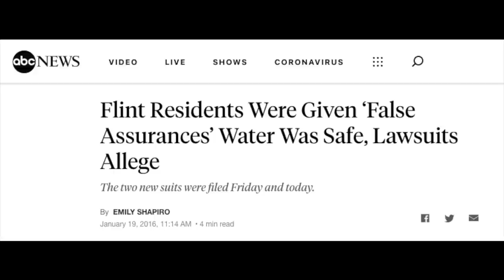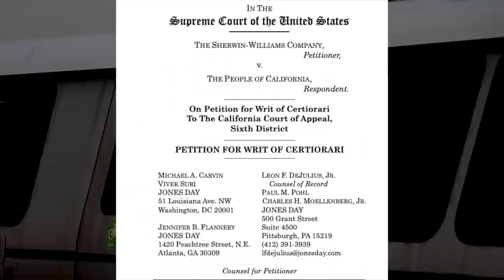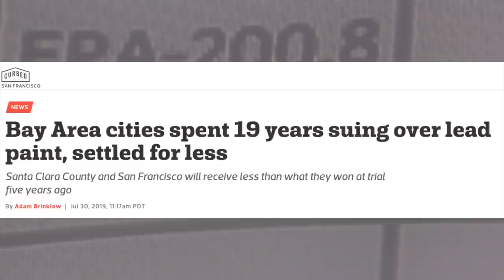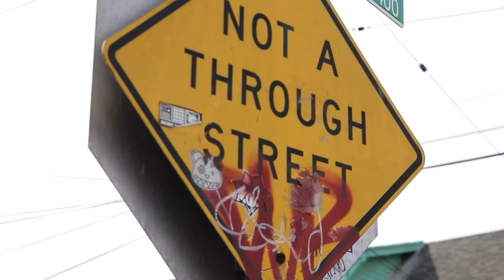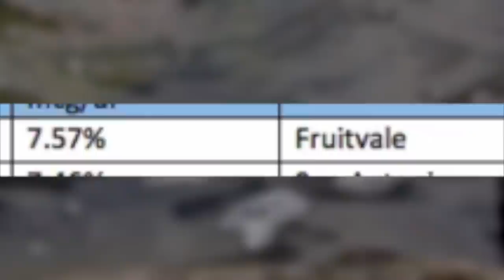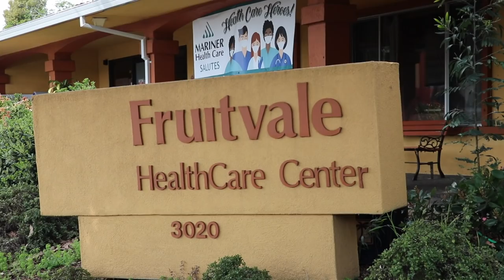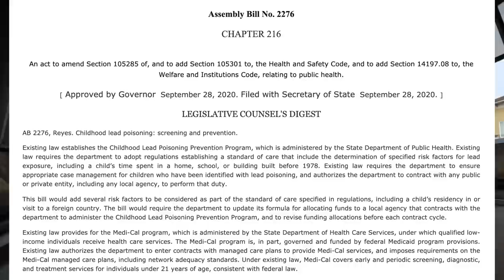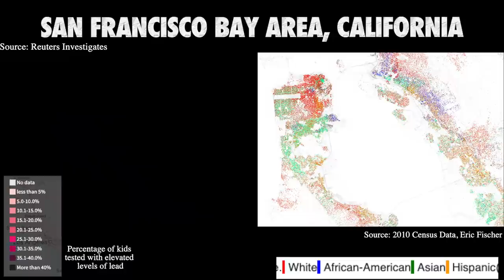Fruitvale, Oakland | Lead poisoning in the Bay Area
Oakland’s Fruitvale neighborhood has a vibrant immigrant community, which seems to have evaded the gentrification that has long plagued surrounding Bay Area cities. Although the culture and history of Fruitvale have remained intact, a lack of development, along with other factors of environmental racism, has created a lead crisis affecting residents. Many houses in Oakland were built before a federal ban on lead paint was put in place, and over decades paint chips containing lead have been ingested by children, entered the soil or drinking supply. The long-term effects of lead exposure can cause severe developmental delay in children, and physical ailments and damage to reproductive health in adults, such as miscarriages, stillbirths or lowered sperm counts. In this video, Kayla Li explores the effects of lead exposure in the neighborhood, and what’s being done about it.

Produced by Kayla Li, Robert Wilson, Anna Zhang, Kayla Shiao and Josette Thornhill
Voiced and Edited by Kayla Li
Associates: Alyce Thornhill, Kimberly Woo, Georgia Pertsch, Granger Brenneman, Stephanie Wong, Lily Navab, Kati Sandoval, Shriya Jayanthi, Maia Bhaumik and Vidushi Mittal

To connect with the Outlook